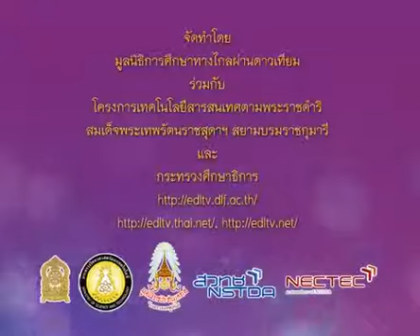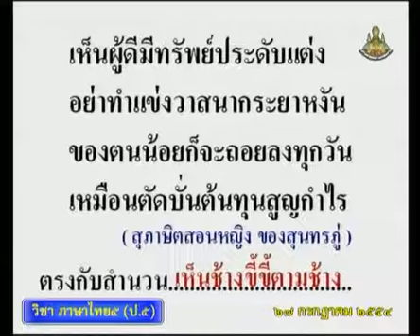0226 540727 P5tha C ภาษาไทยป 5